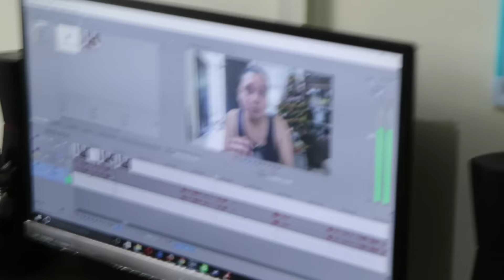LAURENTIUS RANDO DOYAN CIUMAN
What's up, peasants!
Gw bilang dari sekarang..
Rando doyan ciuman. Sama sesama.
Dia ngga se Alpha-Male he think he is lol.
Tapi anak ini mempermalukan gw di beatbox challenge. Fine.

Kalo loe ngga mau jago nge-beatbox, gausah dateng ke markas Jakarta Beatbox! Yang ada malah jago jir!
Tapi anak-anak disini solid sesolid-solidnya Metal Gear Solid!
Ga kenal background, ga kenal disabilities, talent is talent! Salut!